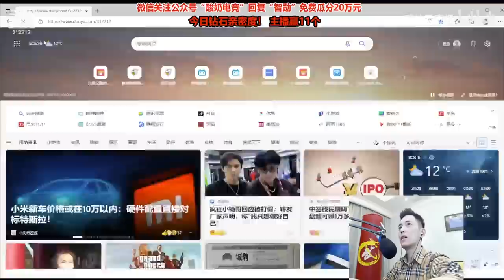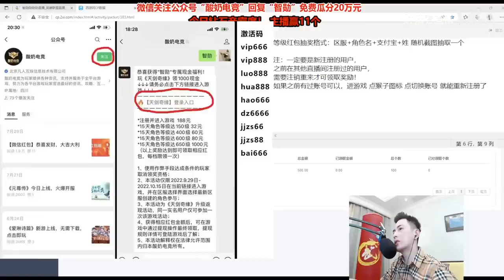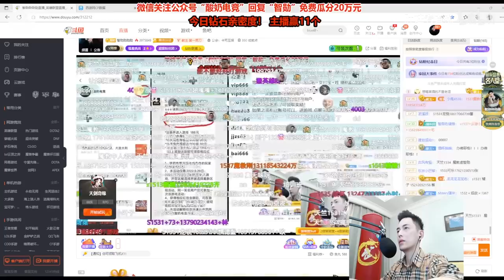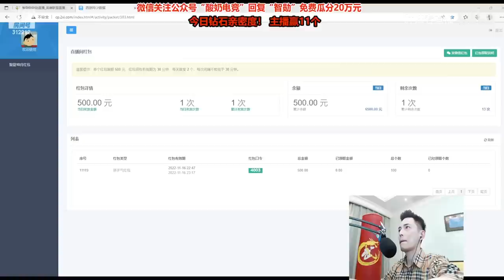【智勋】（瓜 4）爆炸的节目效果！月月生病回来再战老土豆和爱哭陪玩！